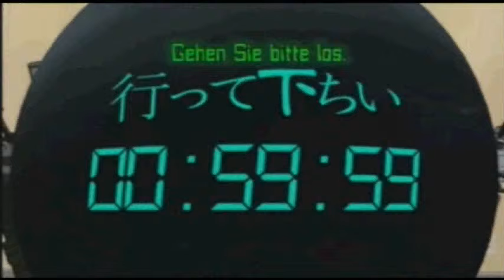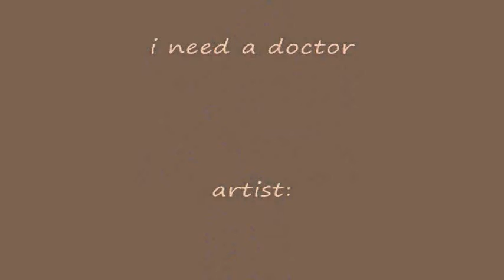nishi tribute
some parts are in sync and others arent but i thought it looked pretty good, i figured kurono would prob be the only one nishi would respect so its more nishi to kei in a respect way, please comment; not too harsh though :)